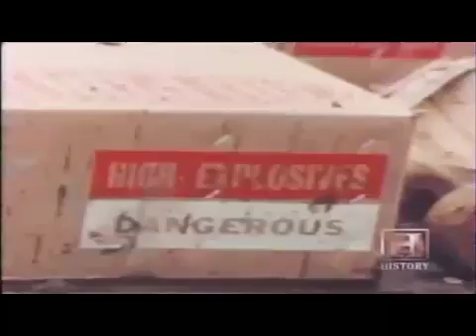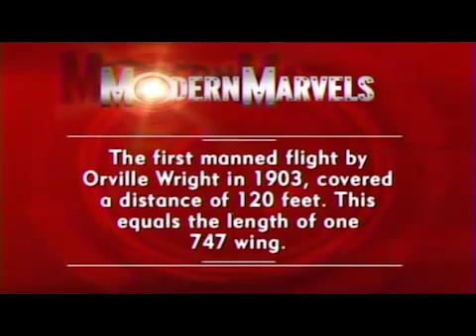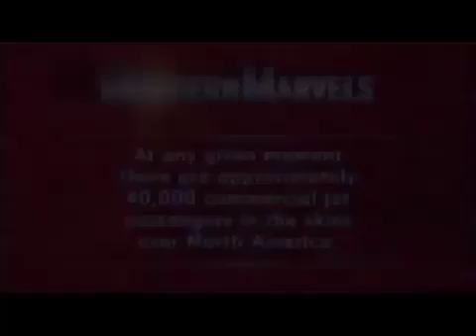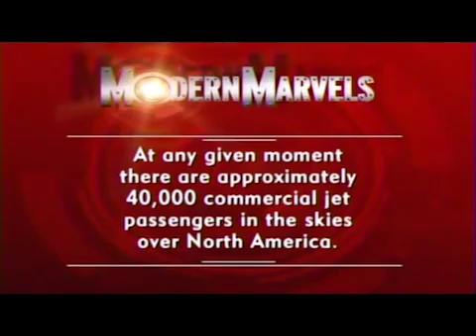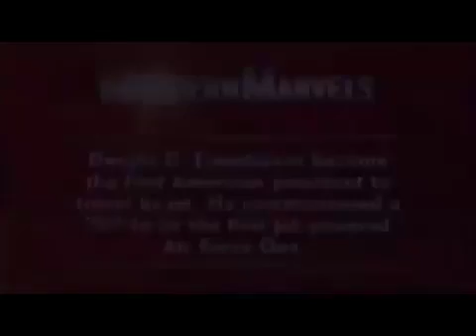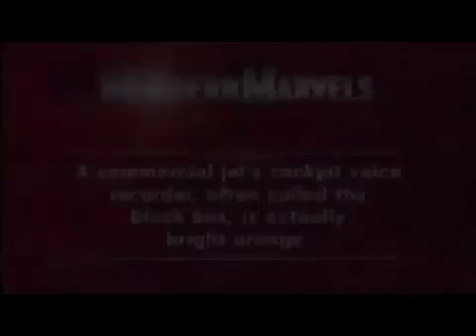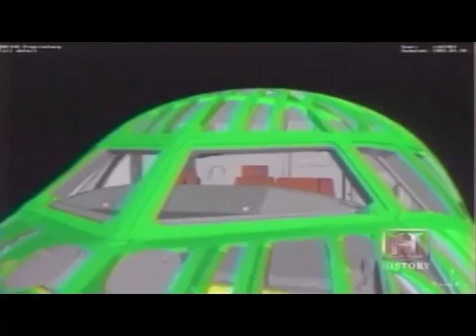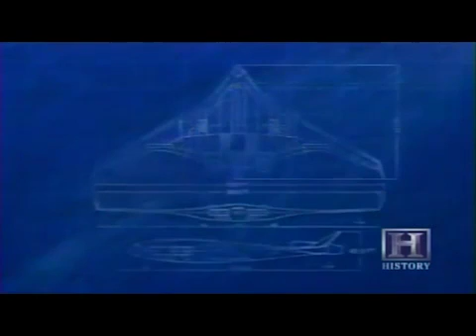Commercial Jets A Way To Go Around the World History Documentary Films (Bass Boosted)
hey i bass boosted it